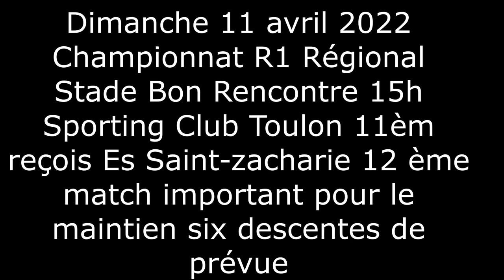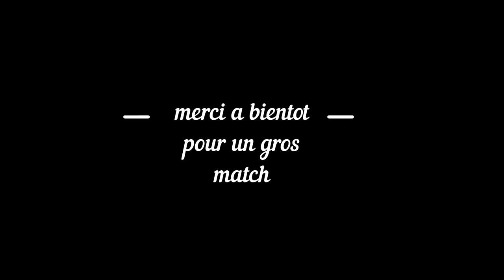Foot R1 Sporting Club Toulon joue un match important pour ne pas descendre contre Es Saint-zacharie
Un Match a gros enjeux pour le maintien en R1 le Sporting Club Toulon 11èm reçois Es Saint Zacharie 12èm a Bon rencontre